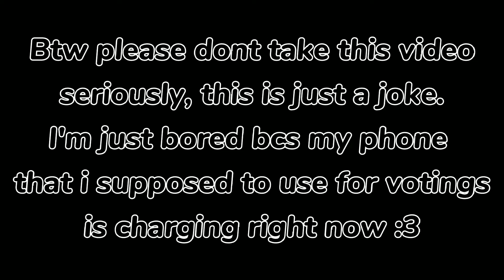ATEEZ (에이티즈) HONGJOONG & SAN Giving Spoilers for the New Song